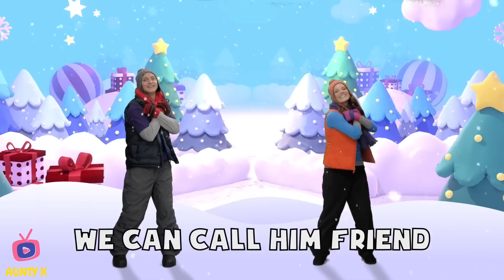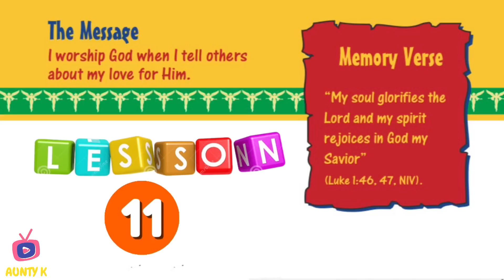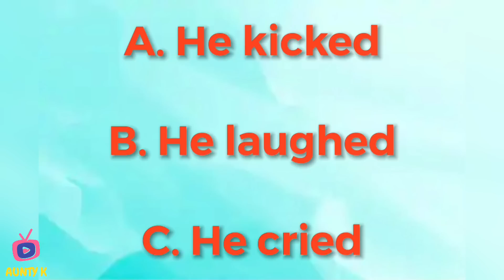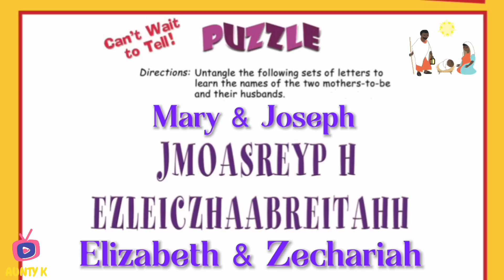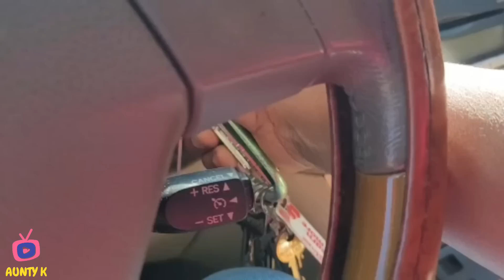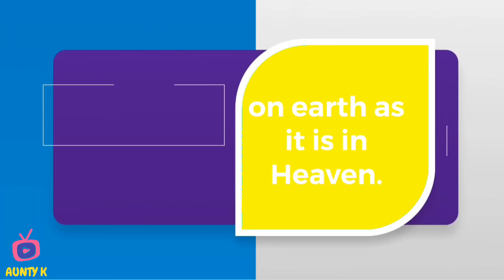“Can’t wait to tell” Lesson 11 Primary Sabbath School Program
This December 10th, 2022 “ Can’t wait to tell” Aunty K Children Sabbath School has a Welcome, Message Sign of the day, Opening prayer, Nhael’s Nature Nuggets, Sing-a-long time, Memory verses, Story-Hill, What I learned with Thim & Nathan, Quiz Kids, Puzzlefun, Mission story, Object Lesson with Aunty Patti Pat, Ask Pastah Nassah, Crafty Craft with Aunt Polly,Takell’s Tasty Treats & Closing prayer.

Jesus Savior of the world

Jesus, Savior